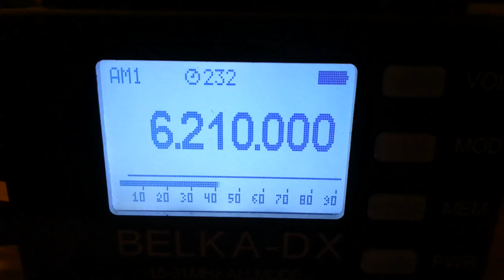Radio King Shortwave (Netherlands), 6210, 2022.05.21, 18.27 UTC